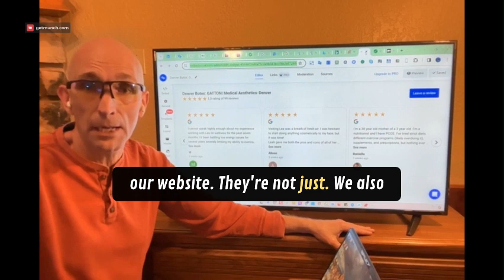Boost Reputation With Innovative Review Techniques!